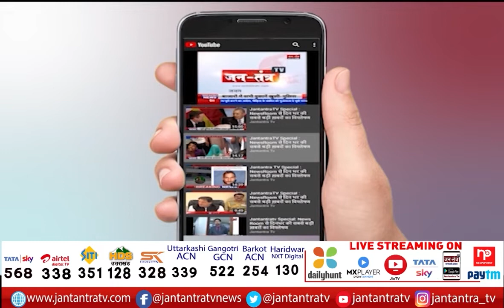रायबरेली- शराब कांड पर बोले आबकारी मंत्री | Ramnaresh Agnihotri On Raebareli Alcohol Scandal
About Video:
रायबरेली- शराब कांड पर बोले आबकारी मंत्री
दोषियों पर हो रही कार्रवाई- रामनरेश अग्निहोत्री

In This Video:
liquor scandal in raebareli,
raebareli liquor scandal,
death from alcohol in raebareli,
raebareli alcohol scandal,
raebareli liquor scandal news,